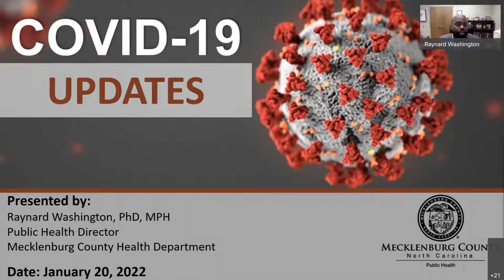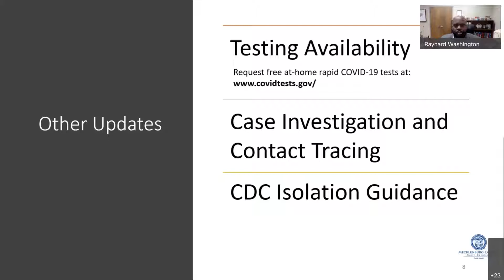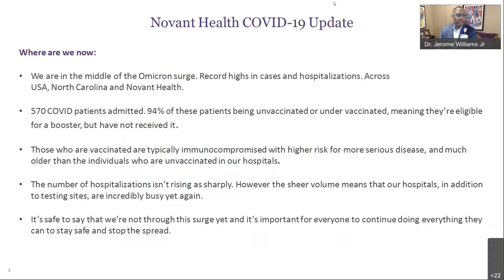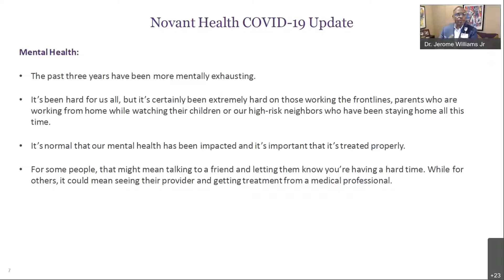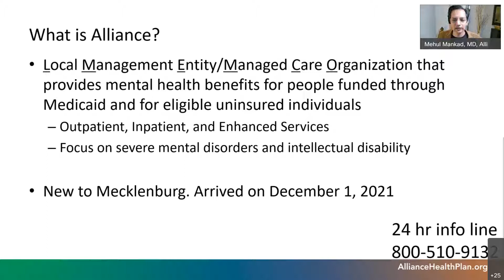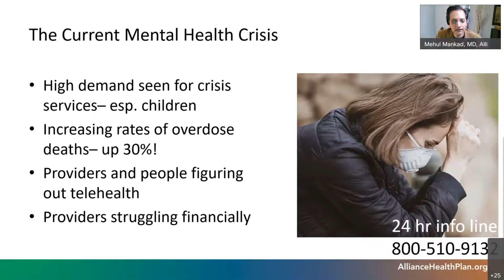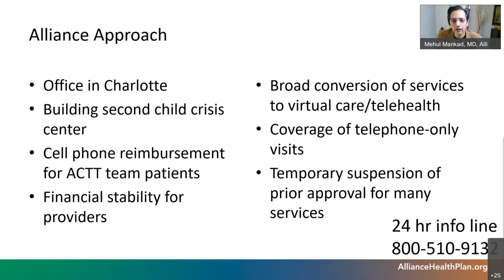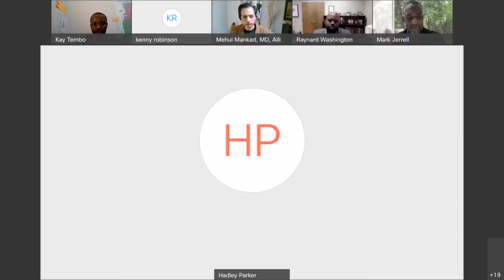COVID 19 Omicron Variant Community Update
Alliance Chief Medical Officer Dr. Mehul Mankad joined Mecklenburg County Commissioner Mark Jerrell, Dr. Raynard Washington, Director of Mecklenburg County Health, Dr. Jerome Williams, SVP of Consumer Engagement at Novant Health to provide updates, guidance, and information to the community about the COVID-19 Omicron variant.